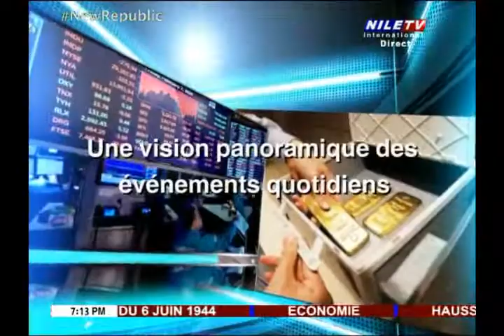Direct 6 6 2021